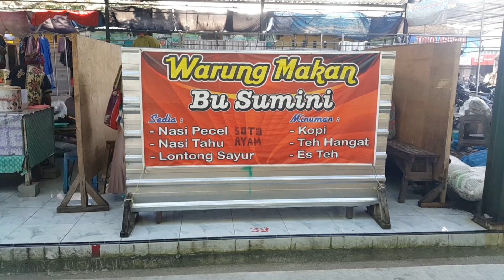Pasar Danyang Sukosari Kecamatan Babadan Ponorogo